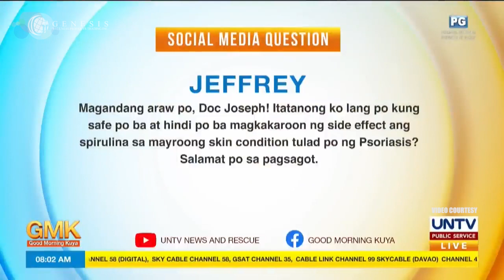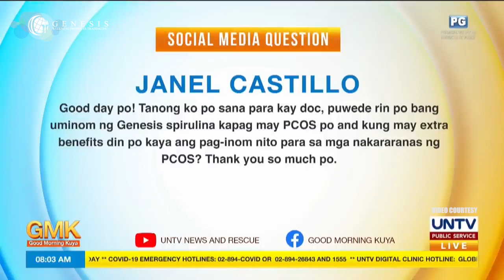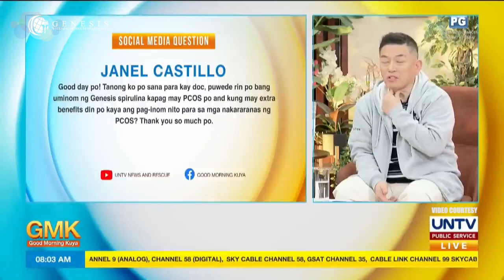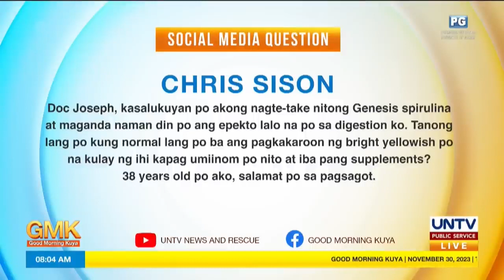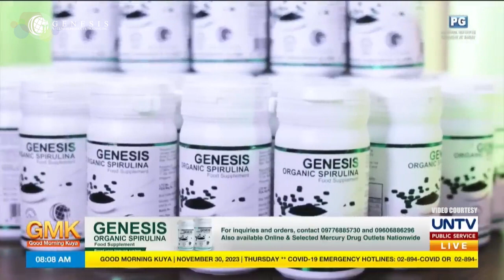GENESISI ORGANIC SPIRULINA VS RESPIRATORY DISEASES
Maari niyo rin panoorin ang iba pang  videos ni Dr. Joseph sa pamamagitan ng pag-click sa mga link na ito:

*PANANAKIT NG BALAKANG

*NAMAMAGANG UGAT AT BUKOL SA BAYAG

*SAKIT SA PANTOG

niyo rin panoorin ang iba pang Q & A videos ni Dr. Joseph sa pamamagitan ng pag-click sa mga link na ito

*PANANAKIT NG BALAKANG

*SAKIT SA PANTOG